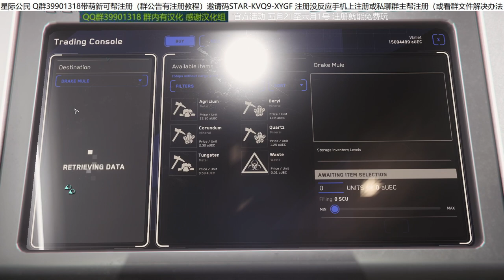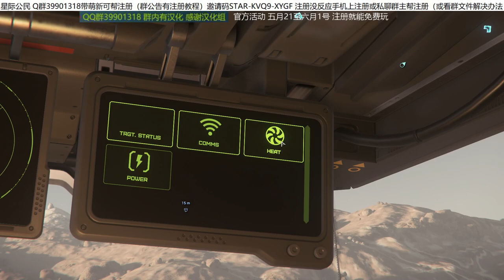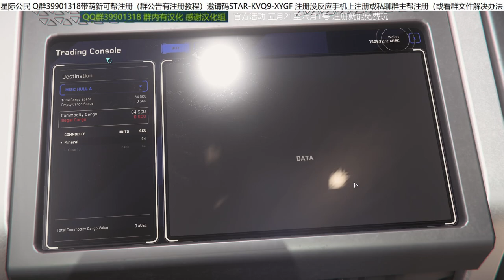Star Citizen：Drake Mule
填写邀请码STAR-KVQ9-XYGF 自动送5000UEC的游戏币
QQ群39901318 群里面也有各种教程！不懂的问就行！